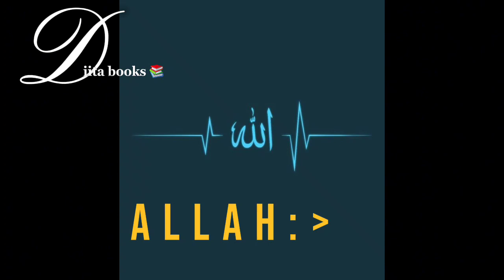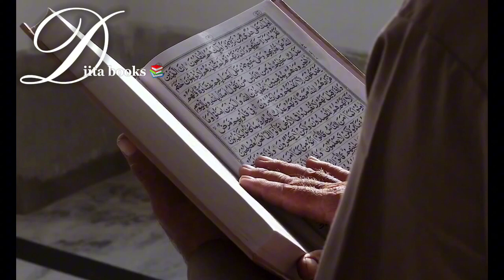SALAAD BAA IDHAAFTAY. Qeybta 12aad.